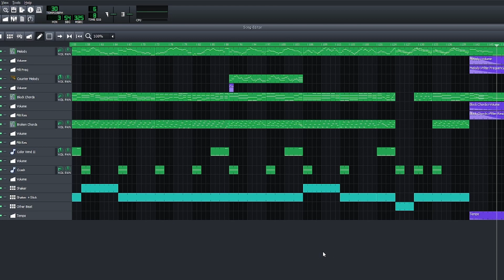coming alive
past macaronandkeys, you are an idiot. this song is clearly in 3/4, not 6/8 smh